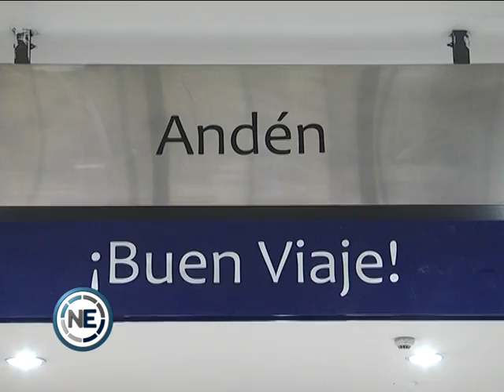LA OPCIÓN GRATUITA DE IR Y VOLVER A LA BANDA